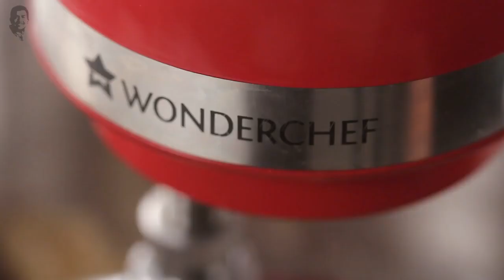Chocolate Lava Cookies | Sanjeev Kapoor's Wonderchef